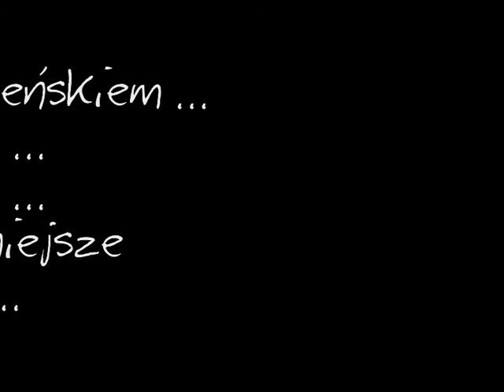Lech i Maria Kaczyńscy - Wspomnień Czar ...